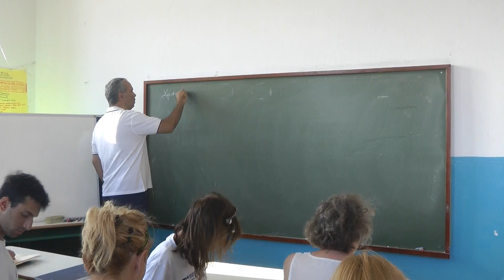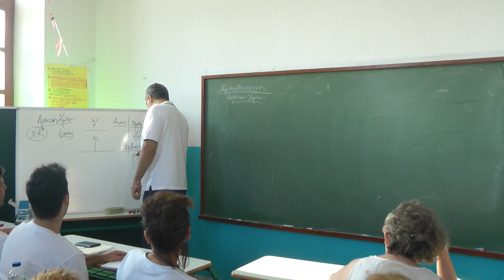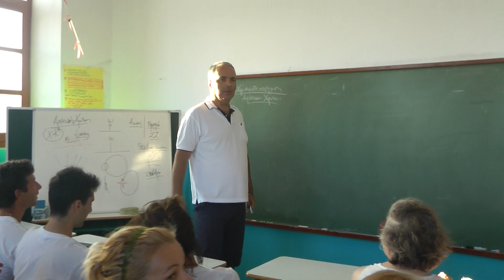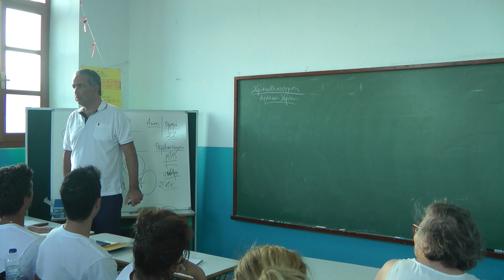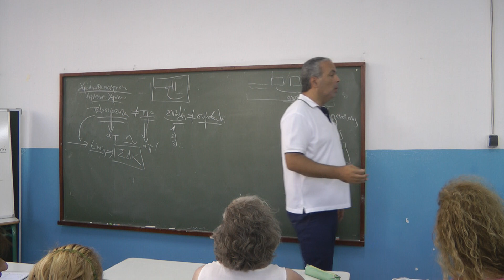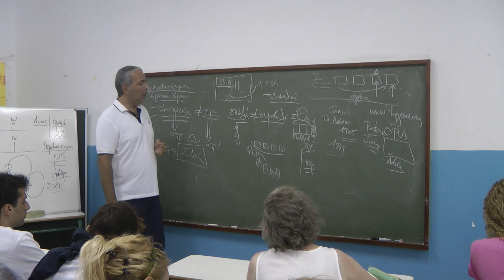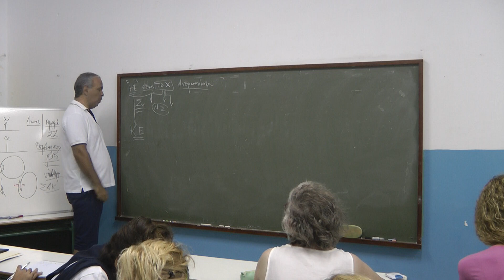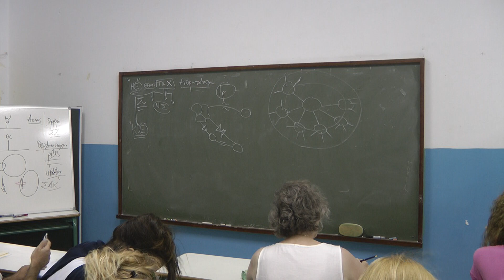Μέρος Ζ' - 7ο Masterclass Τοποστρατηγικής και Χρονοστρατηγικής. Λειψοί, 26/08/2017